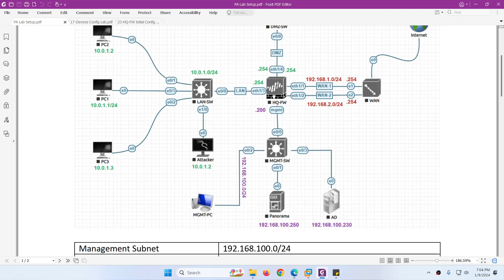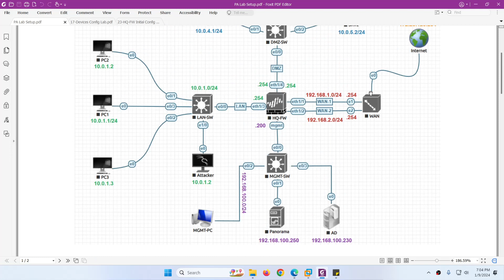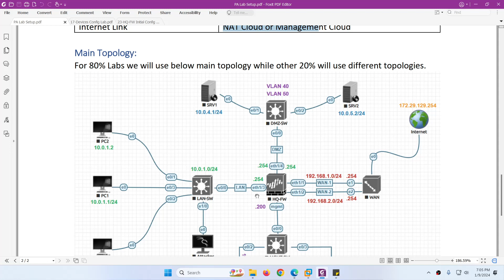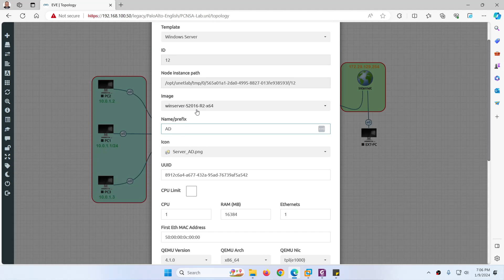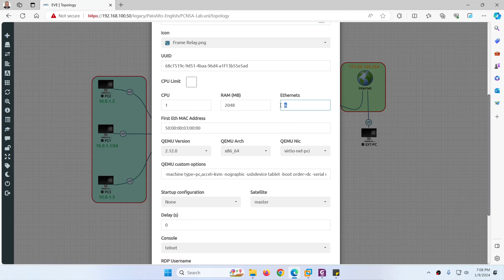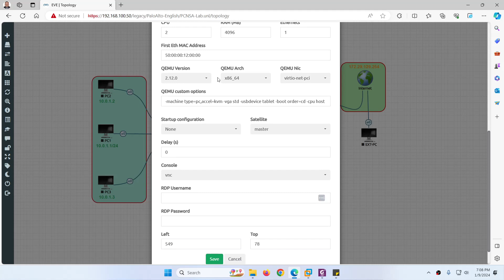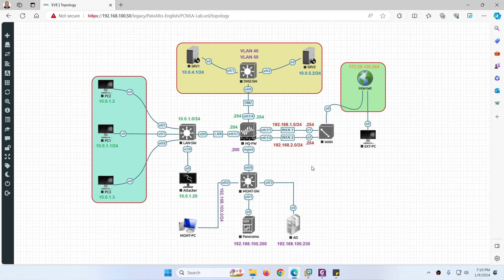Palo Alto Firewall V11 Essentials | PA Lab Setup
In this video we will configure Palo Alto Firewall Lab